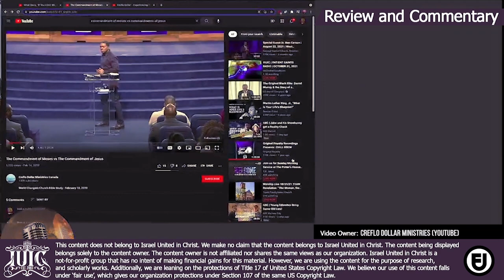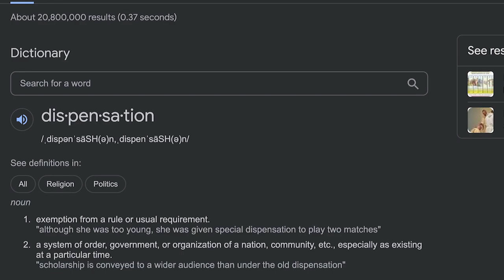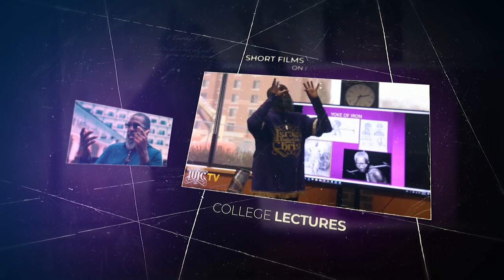IUIC | WTR - Can You Enter the Kingdom Without Repentance | Columbia SC